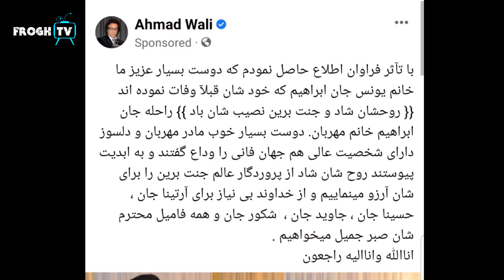خبر تازه: غم بزرگ بر دل علاقمندان احمد ولی هنرمند مطرح کشور / tolo TV